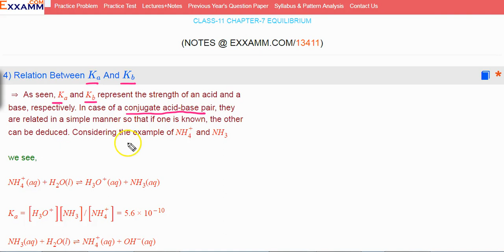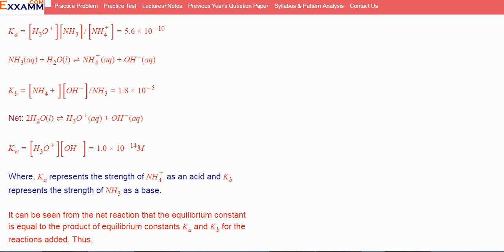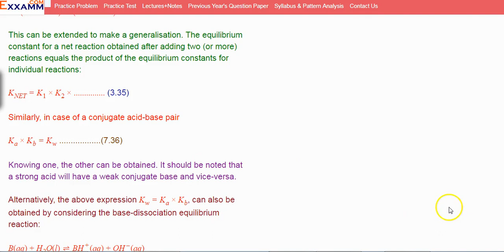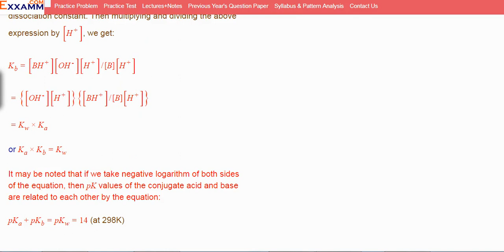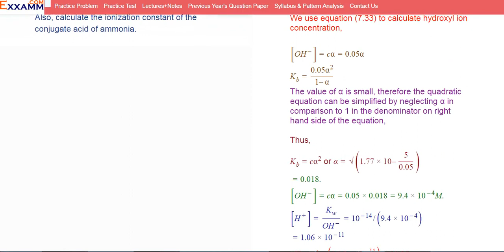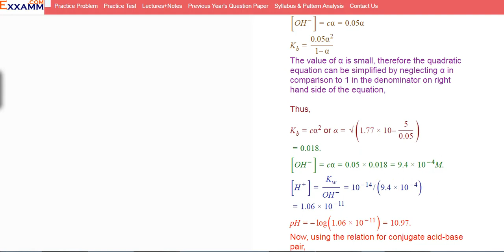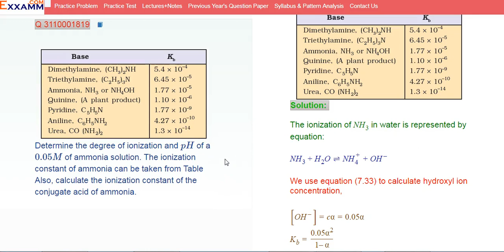Relation between Ka and Kb |Class11 Chapter7|CBSE|NCERT